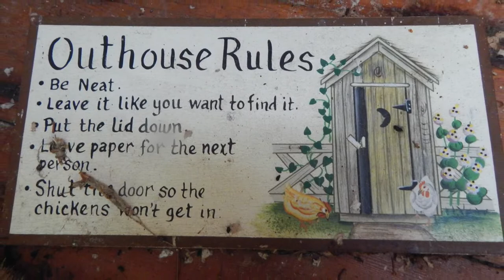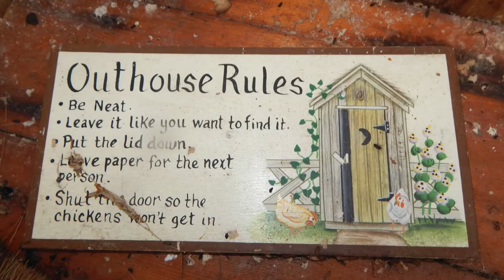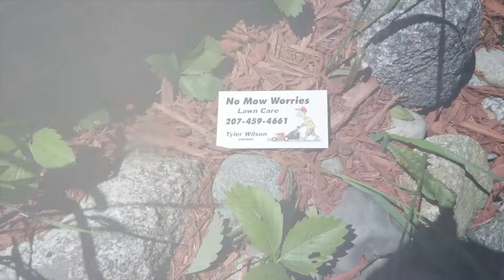. . 2022 . June 5th at Janet and AL's and Hawk Mt., the current Dosh residence . .